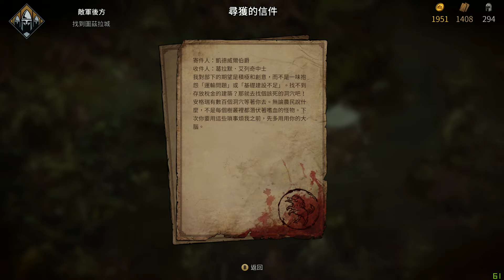Thronebreaker The Witcher Tales #11